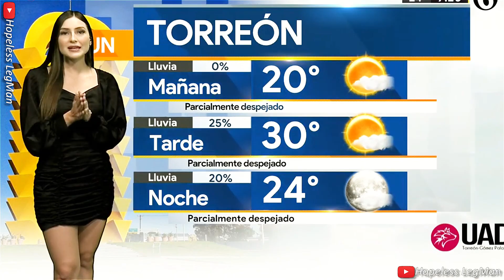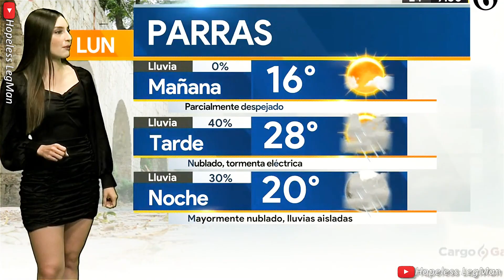Diana Sanchez 2021 Sep 27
Diana Sanchez presenting a very crisp, mesmerizing, professional weather forecast and traffic report while wearing a black mini dress.